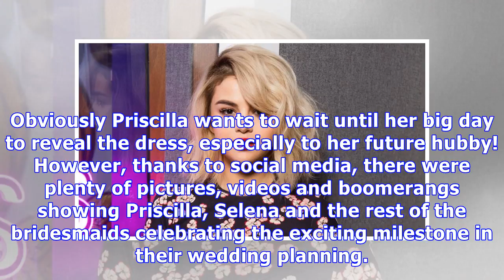Selena Gomez Surprises Cousin With Dream Wedding Dress & Proves She’s An Angel